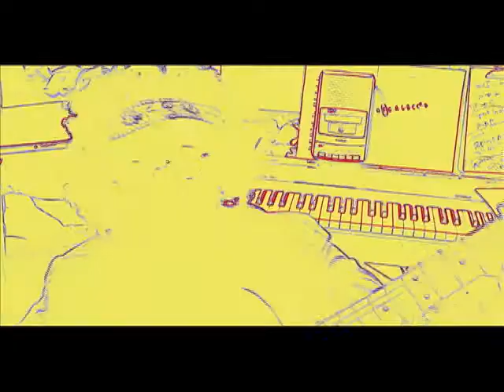AM rOdeO "In Me"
Official Music Video for "In Me" Directed, Produced, & Featuring. Jessica Mashburn of AM rOdeO (aka Mani Leibe). This song, along with the rest of the album "Doot", is available for download on iTunes.